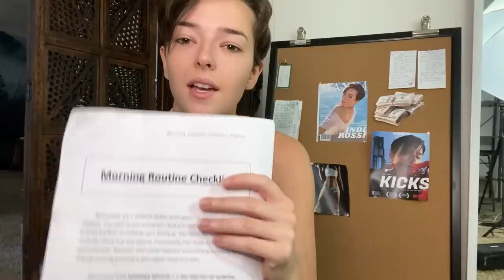Why Gratitude is important... | Indi Rossi Vlogs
The Morning Routine Checklist!
Personal Snapchat (Speak with me directly!)

- The Coldest Water Bottle
- Logitech C920 HD webcam
- Samson Go Mic